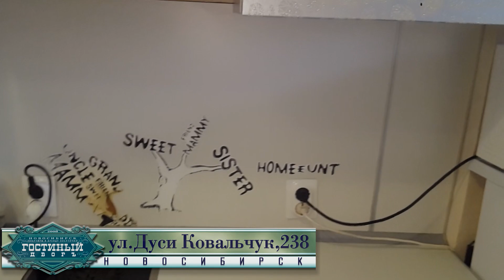1-комн. квартира, 45 м² Новосибирск, ул. Дуси Ковальчук,238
1-комнатная квартира в новом доме, с прекрасным свежим ремонтом , с полным комплексом гостиничных услуг плюс вся бытовая техника (ТВ, WI-FI, СВЧ, стиральная машина-автомат, фен и т.д.). Спальные места: большая двуспальная кровать и двуспальный диван. Предоставление документов. Наличный, безналичный расчет. Бронирование - бесплатное. Для гостей города и приезжающих в деловые поездки. Квартира сдается от двух суток.